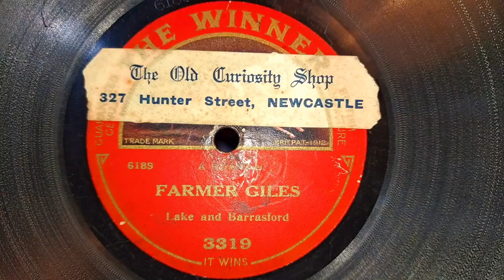Farmer Giles. Lake & Barrasford. Irish Comic Duet. Winner 78rpm Record from 1919. Horn Gramophone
Antique record played on my Red Horn Wind-up Gramophone Phonograph 78rpm Record Player